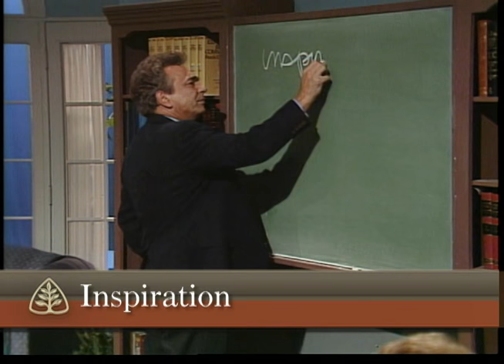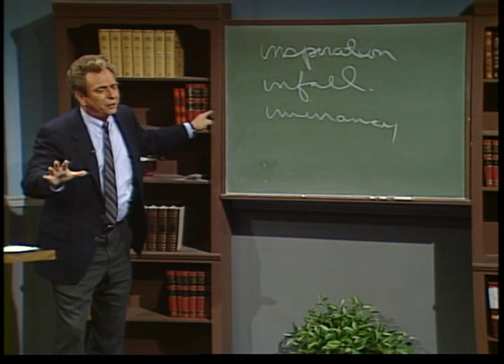Inspiration, Infallibility, and Inerrancy: Hath God Said? with R.C. Sproul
The Bible is the written revelation of God. But since its verses were recorded by men, are the pages of Scripture capable of containing errors and mistakes? In this message, Dr. R.C. Sproul addresses the trustworthiness of the Bible as he examines the doctrines of the inspiration, infallibility, and inerrancy of God’s Word.

This message is from Dr. Sproul’s 6-part teaching series Hath God Said?